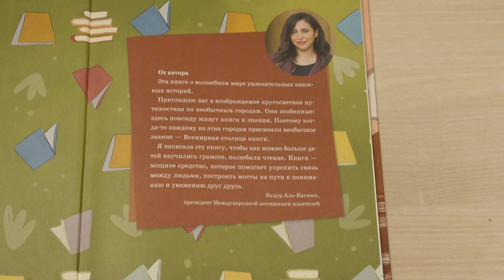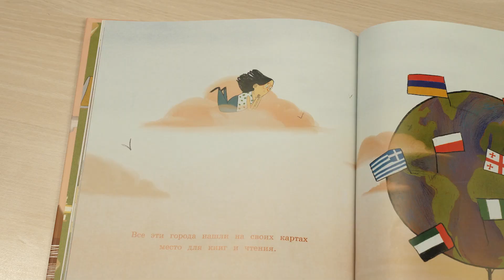Всемирная столица книги